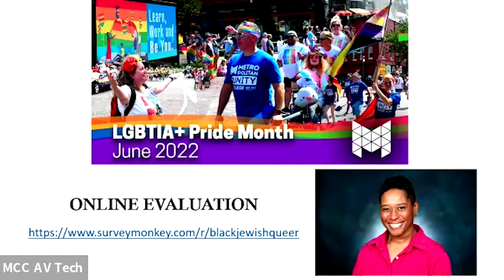BLACK, JEWISH & QUEER: NAVIGATING JUDAISM WITH MULTIPLE IDENTITIES & BUILDING BRIDGES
RABBI SANDRA LAWSON, DIRECTOR OF RACIAL DIVERSITY EQUITY & INCLUSION FOR RECONSTRUCTING JUDAISM

Sandra Lawson sees her multiple identities as an asset and uses her identities as a bridge builder. Her 21st century rabbinate takes her from nursing homes, to cafes, to the world of social media where she uses the aspects of her identity to connect with others.